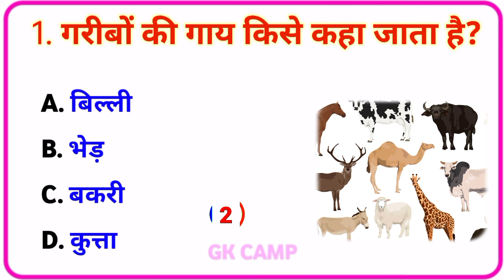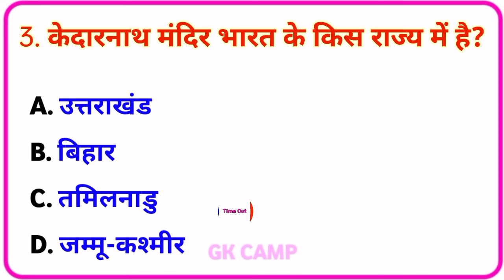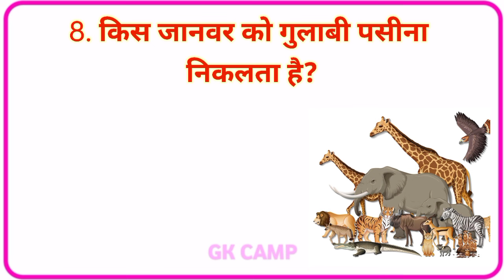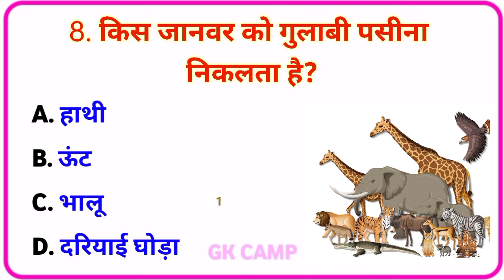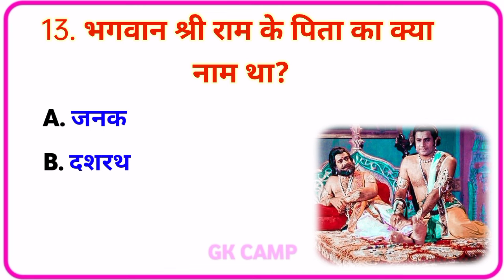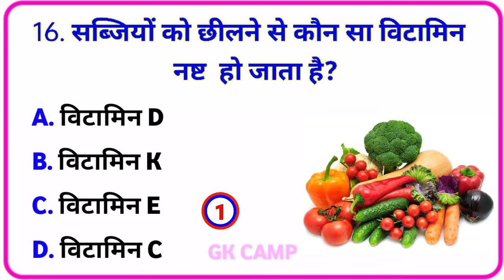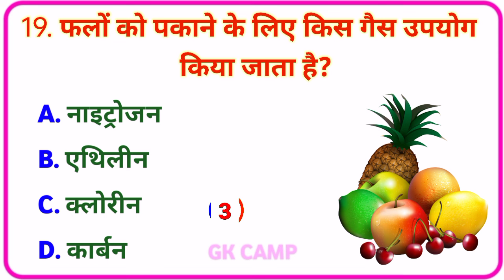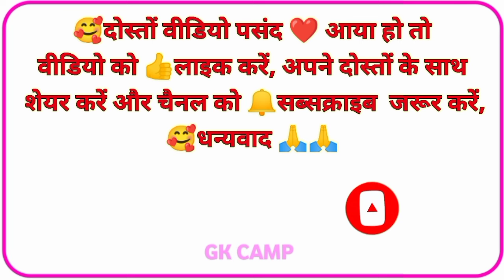GK Questions And Answers|GK Quiz|GK Ke sawal|GK In Hindi|Current Affairs|General knowledge